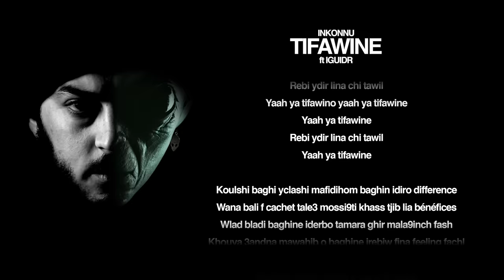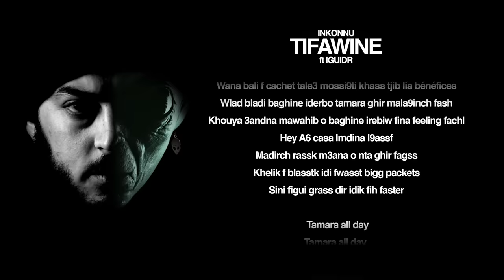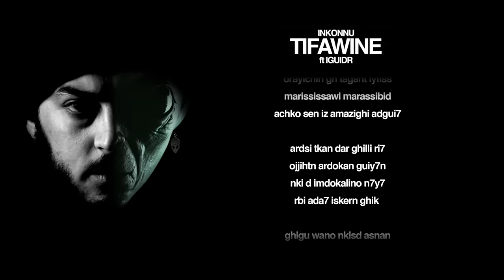Inkonnu -TIFAWINE feat. IGUIDR (Prod.playprivate) [Arabi Album]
Rec By:  G H A 4 M U S I C

Mixed By : Yan Prod